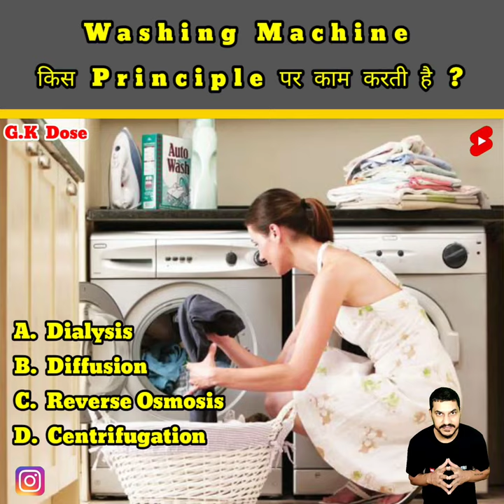Washing machine works on the principle of? | Physics Questions for all competitive exams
Physics Questions for all competitive exams | Physics MCQs | Physical questions & answers